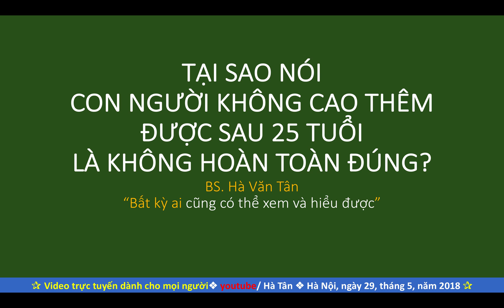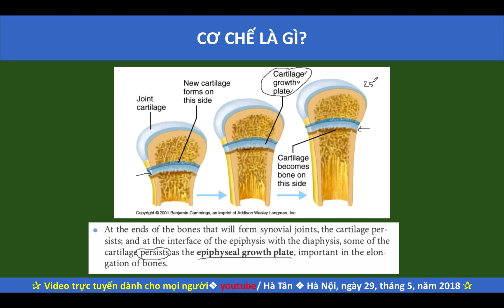Khi nào thì hết tuổi phát triển chiều cao? | Bác sĩ Tân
Tuổi phát triển chiều cao ở nam và ở nữ là điều mà các bạn trẻ quan tâm. Cụ thể vấn đề này như thế nào? mời các bạn lắng nghe video nhé!